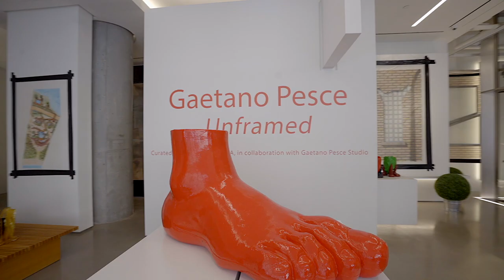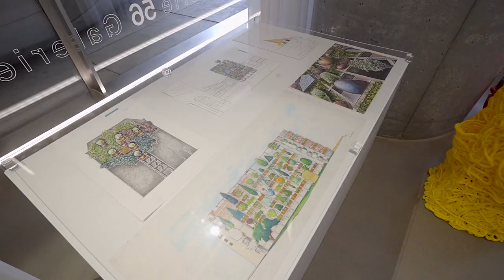Gaetano Pesce Unframed: with Lee Mindel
One of the most intriguing and exciting design events of 2022 was the opening of Lee F. Mindel’s Galerie56 in TriBeCa. Mindel is an architect, curator, writer, and tastemaker who has created streamlined interiors and elegant architecture for decades with the SheltonMindel team, which have been consistently celebrated. There are few who understand design like Mindel, and his engagement with the galleries and auctions as well as the expertise he has developed in the world of objects has lent him the nickname of the ‘Eye.’ The new gallery— situated on the ground level of the Jenga Tower by Herzog & de Meuron—is Mindel’s art playground where he has the opportunity to fully express his vision by curating special exhibitions, developing new ways for objects to be interpreted and lived with. He goes his own way, always striving for perfection and always looking to unearth new ideas in historical and contemporary materials. Mindel’s current show, Gaetano Pesce Unframed, is the first to focus on the drawings by the multidisciplinary New York-based Italian architect, and it is a testimony to his signature style.